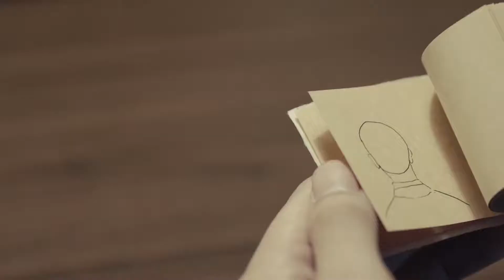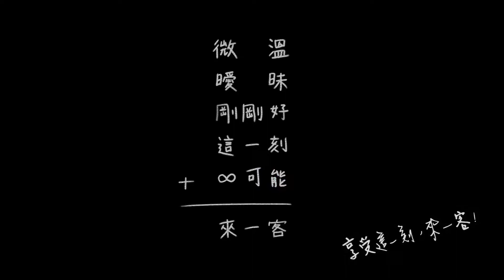台灣廣告- 微溫劇場《蜂蜜幸運草式的愛情》：相遇是幸運，但曖昧千萬別聽天由命！